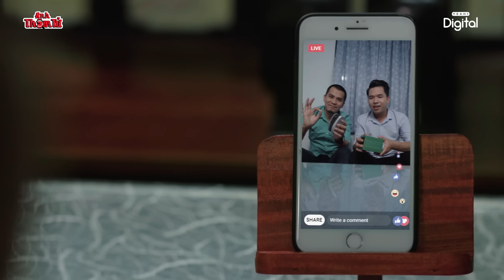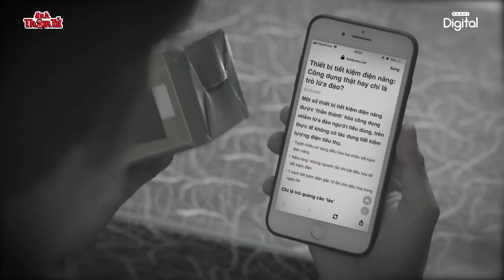Phá Án #128 - Đổ Xô Mua MÁY TIẾT KIỆM ĐIỆN, Tá Hỏa "ĐIỆN GIẬT" Tăng Ngất Ngưởng | Anh Thám Tử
Phá Án #128 - Đổ Xô Mua MÁY TIẾT KIỆM ĐIỆN, Tá Hỏa "ĐIỆN GIẬT" Tăng Ngất Ngưởng | Anh Thám Tử @vinhtranatt
👉Theo dõi chúng mình để được cập nhật những Video mới nhất nhé
👉 Với nhu cầu dùng điện và giá điện tăng cao. Nhiều đối tượng đã sử dụng chiều trò lừa đảo mới. Để đánh lừa người dân nhẹ dạ muốn tiết kiệm chi phí, không tin vào những lời chào mời sản phẩm hoang đường. Và tìm hiểu kỹ tính năng sản phẩm trước khi quyết định mua.
👉 Khi phát hiện đối tượng lừa đảo hoặc buôn bán sản phẩm giả mạo kém chất lượng. Hãy báo ngay cho cơ quan công an để tiến hành điều tra và bắt giữ.